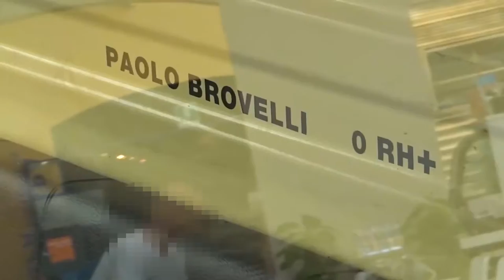Piaggio Ape TM 703 Eurasia Expedition - 1998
In 1998, on the occasion of the celebrations for the 50th anniversary of the birth of Ape, Paolo Brovelli and Giorgio Martino designed an exploration and research itinerary across the European and Asian continents. On two Ape TM 703s, specially set up by Piaggio, they left Lisbon on 30 April 1998 to arrive in Beijing in November of the same year. Ape has shown that between the two and the four wheels the balance is found in the "medium": with an average speed of 120/130 Km, in about 200 days it has crossed 20 countries (8 European and 12 Asian), for a total of about 25,000 km of roads, very often inaccessible and disarranged. The two Ape were for Brovelli and Martino like the camels for the Tuaregs: not only means of transport, but also a house and they proved to be reliable travel and work companions: they carried, in fact, the best professional cameras, a car digital photo, to send images of the shipment in real time via modem - anywhere in the world. They were also equipped with a digital camera that allowed around 40 hours of footage with features similar to the television standard. They had a satellite phone to interface with a laptop, and the most detailed and up-to-date maps available were used.